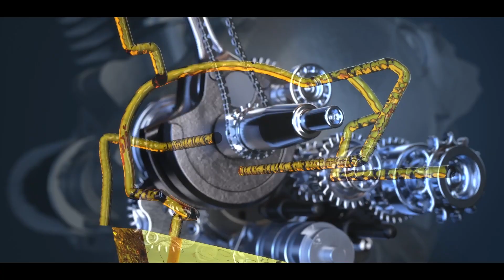An Introduction to the New JASO T903:2023 Motorcycle Specification